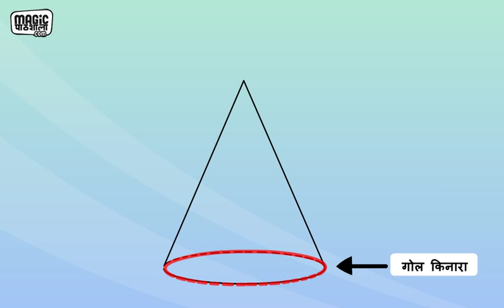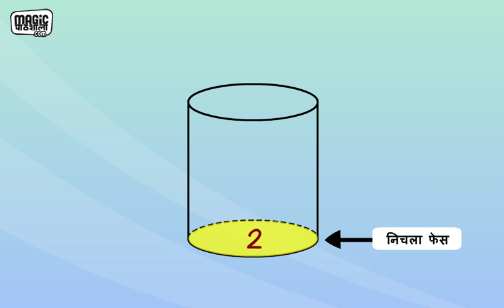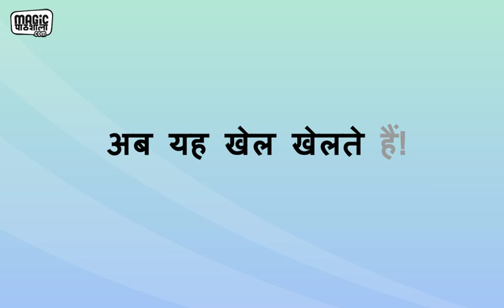Solid Shape Geometry -Primary Math Video in Hindi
सोलिड शेप्स् जिओमेट्री. Watch this video to learn about characteristics of some more solid shapes like cone, sphere and cylinder! for follow up activities and educational videos. Learn Solid Shapes, Class 3 Maths in Hindi by Magic Pathshala.

Math and English e-Learning videos are now just a click away.